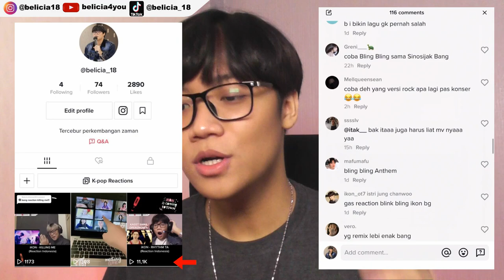REACTION TERASIK GUE🤩!!! || iKON - RHYTHM TA (REMIX Rock Ver.) Live Performance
Ini salah satu performance tergokil yang pernah gue liat, meledak-ledak banget energi mereka~~~